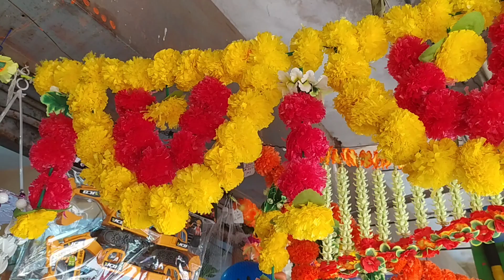दिवाळीच्या साहित्यांनी भद्रावती बाजारपेठ फुलली, खरेदीसाठी नागरिकांची बाजारपेठेत गर्दी